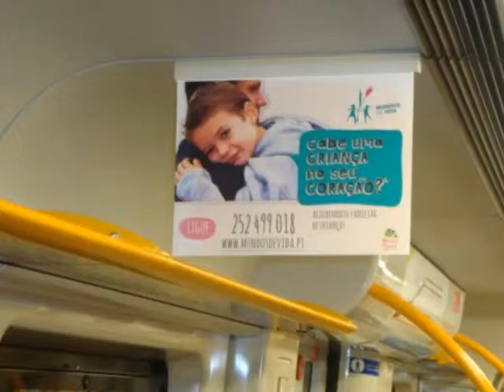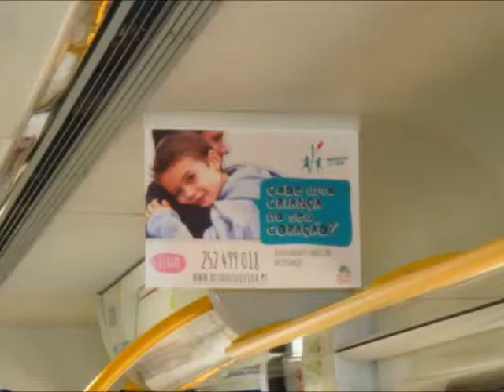Mundos de Vida Flags Trains